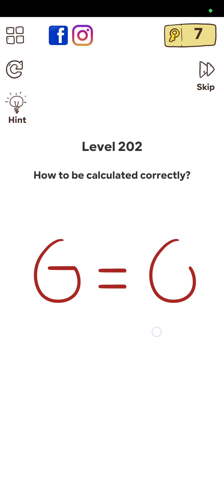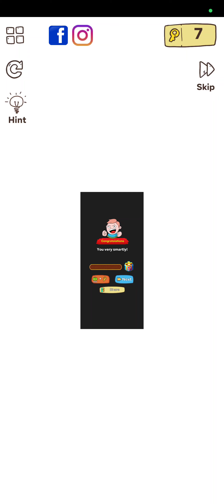Think Simply: Think Stupidly Level 201 to 210 Gameplay Walkthrough Android/iOS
Think Simply: Think Stupidly on the top of the most popular games and casual games, combining brain games, trivia games, Puzzle Games games, word games, Think Simply: Think Stupidly Puzzle Games, it's a great Think Simply: Think Stupidly to decide who's the smart Puzzle Games, a genius or stupid Puzzle Games, one of the best free games out there!